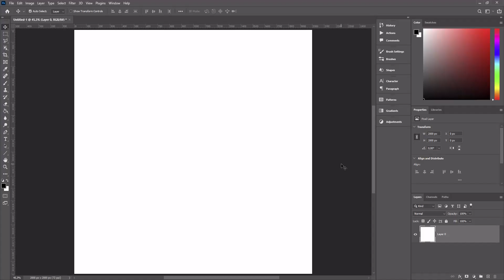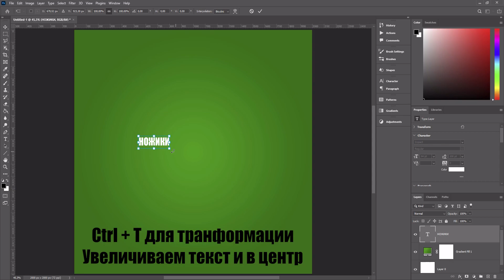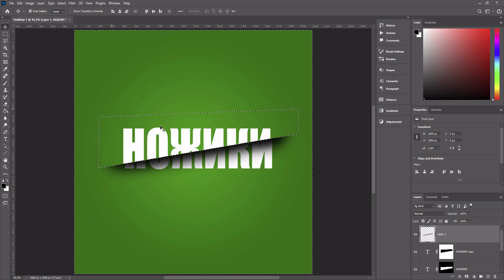Как создать эффект разрезанного текста в Photoshop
В этом небольшом видеоуроке я покажу Вам, как создать эффект разрезанного текста в Photoshop очень просто. Надеюсь Вам понравится. Будет еще много интересных видеоуроков.